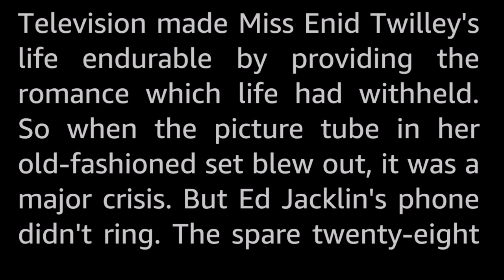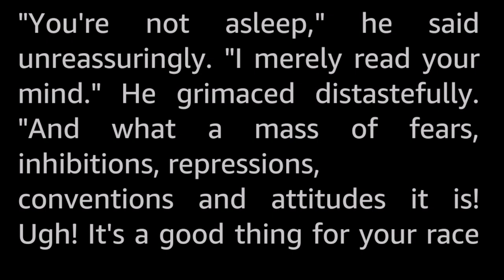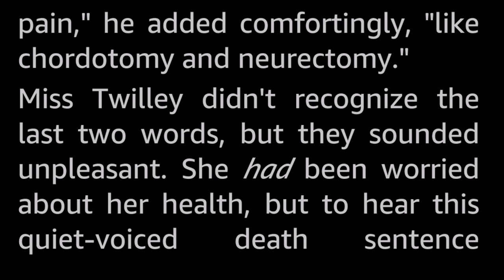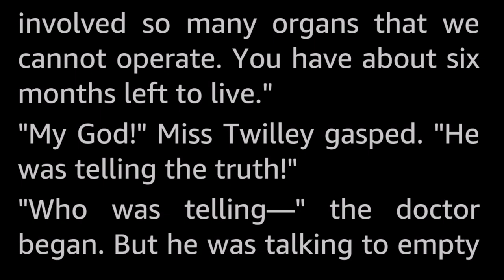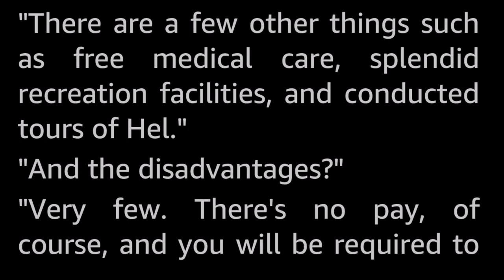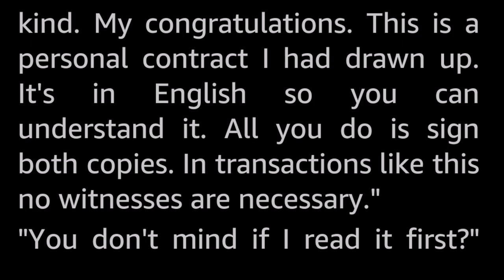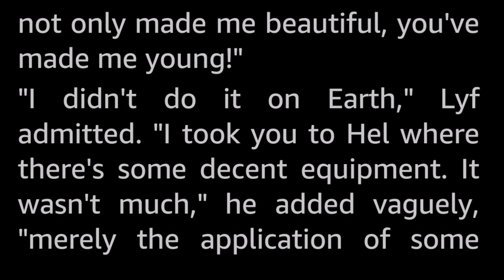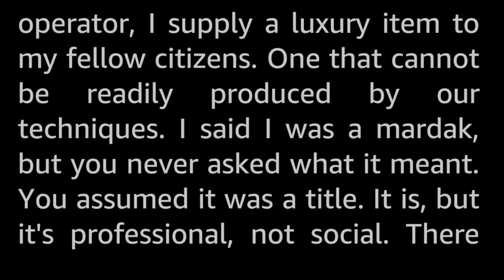For Service Rendered by J. F. Bone -Vintage Science Fiction Short Story Audiobook human voice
Are you dissatisfied with the programs that come through your television set? Don't complain too much. Look what came through Miss Twilley's!

A humorous and science fictiony variation on the sell-your-soul-to-the-devil trope that crops up every now and then.

Jesse Franklin Bone (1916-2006) was a veterinary who wrote SF on the side, with seven novels and around thirty short stories published in all.